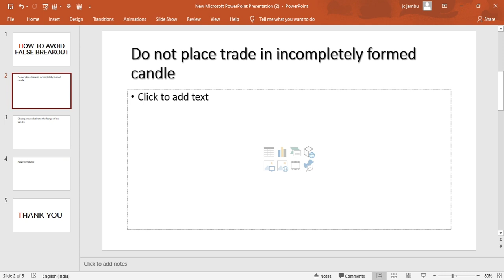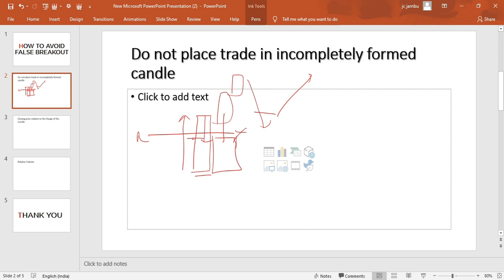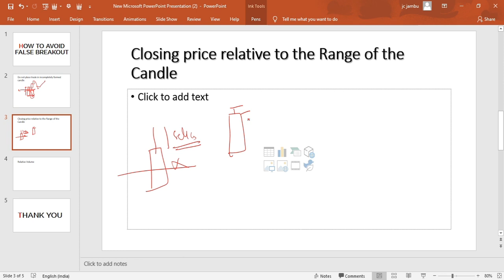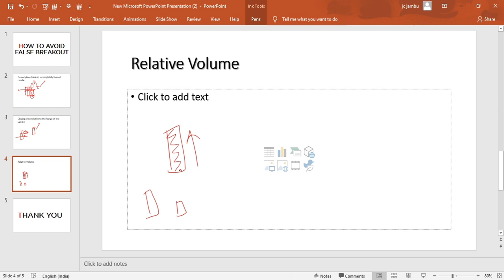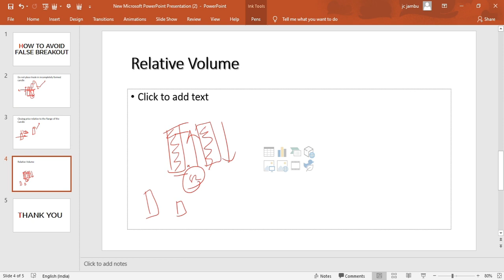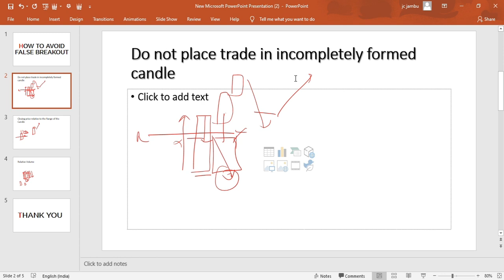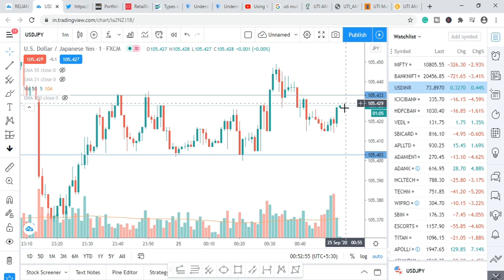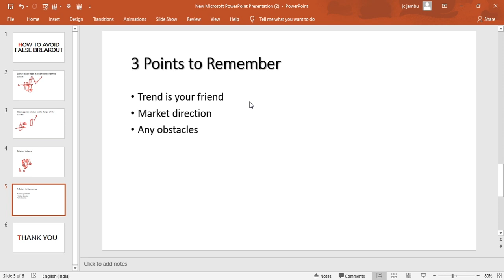How to avoid false breakout like a professional trader | in Telugu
Breakout trading is common in price action trading and lot's of people lose money because of false breakouts. Identifying false is easy and it comes through experience and continuous watching of the charts. In this video, I have explained how to avoid false breakouts and how to increase the winning rate of trade, in Telugu.